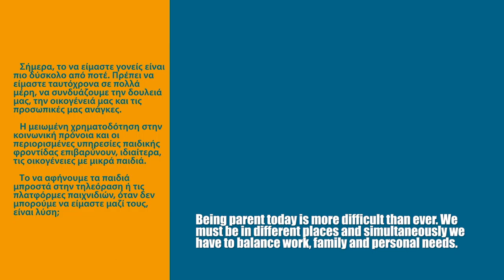Experience of parents adopting the Families_Share approach in Thessaloniki